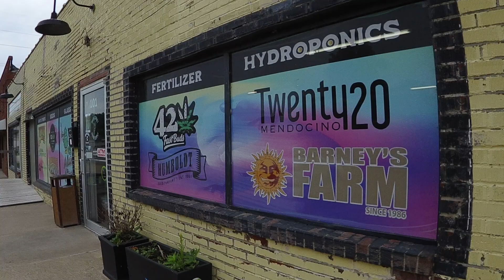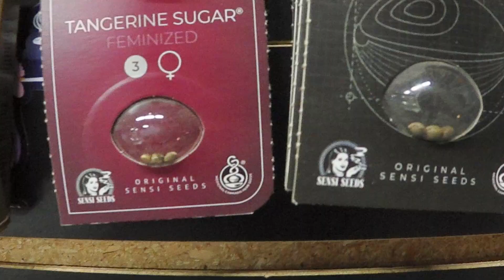The Tippy Jo Show with Wilhelmina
Tippy and Jo sit down with members of Wilhelmina and discuss their music, how the band was formed and their passion for wrestling!!

and Copper Fox Contrived in Park Hills, MO

Welcome to "The Tippy Jo Show," a dynamic and captivating weekly variety talk podcast that caters to a female-oriented audience. Broadcasting every Friday on The Barn Podcast Network, this show offers a fresh and empowering perspective on a diverse range of topics.

Hosted by the talented and charismatic Tippy and Jo, the podcast brings together an eclectic mix of guests, covering everything from entertainment and lifestyle trends to personal growth, social issues, and entrepreneurship. Tippy and Jo's infectious energy and warm demeanor create an inviting atmosphere where listeners can feel comfortable and engaged.

Each episode of "The Tippy Jo Show" promises an exciting blend of informative interviews, thought-provoking discussions, and entertaining segments. With a focus on female empowerment, the show amplifies the voices and experiences of inspiring women from various fields and walks of life. From renowned artists and entrepreneurs to regular people like you and me, Tippy Jo invites guests who have made a significant impact in their respective industries and communities, fostering meaningful conversations that inspire, motivate, and entertain.

So, grab your favorite beverage, settle into your favorite spot, and join Tippy and Jo on an exhilarating journey of discovery, laughter, and self-empowerment. Tune in every Friday to immerse yourself in the magic of "The Tippy Jo Show" on The Barn Podcast Network.

Stanley Quencher H2.0
Crocs Unisex
Mighty Patch Original Hero Cosmetics
Apple Air Tag
Essence Lash Princess False Lashes
Iron FLASK Sports Water Bottle
Echo Buds
Starbucks K-Cup Coffee Pods
Womens Low Back Bra